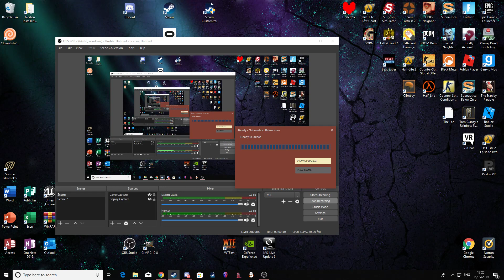f e a r t h e c̵̯̙̆̈́ ̷̰͓̓͝a̷̧̞͑͠ ̷̦͋̋r̶̬̥͌͗ ̸̠͙̍̂r̴͇͍͐͋ ̸̫̆͝ö̴̥̤͗ ̷̝̿̕t̶͕̆͜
c a r r o t